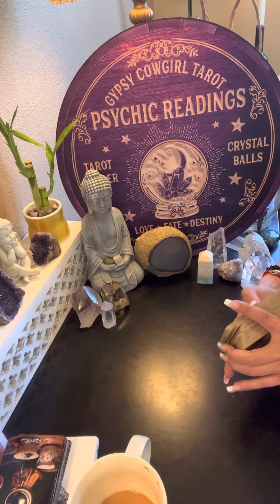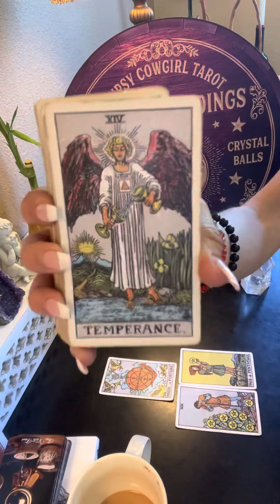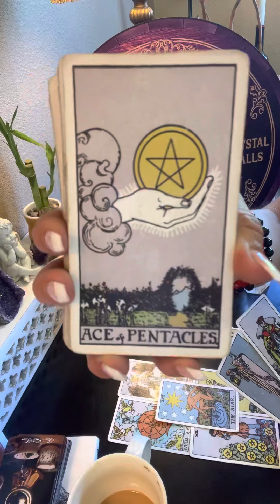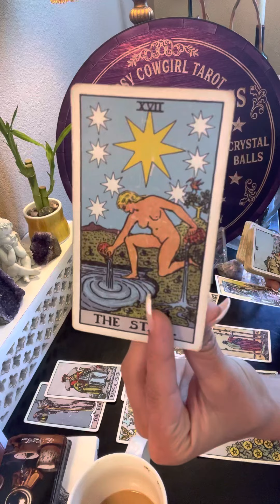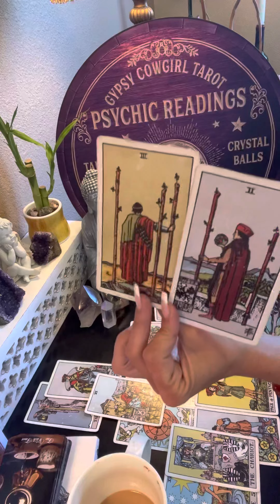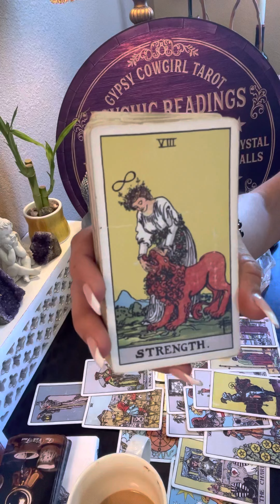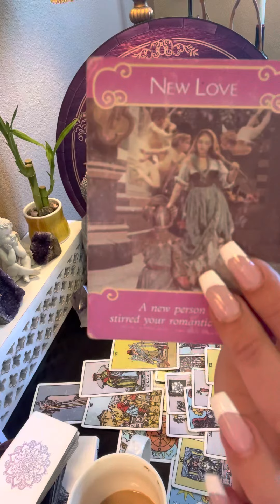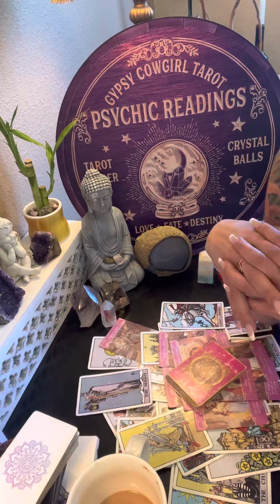SCORPIO~The Timing Is Right*🌸🔮✨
✨My name is Erica and I am a Psychic/Medium/Empath & Intuitive Channeler.

-Ram Daas